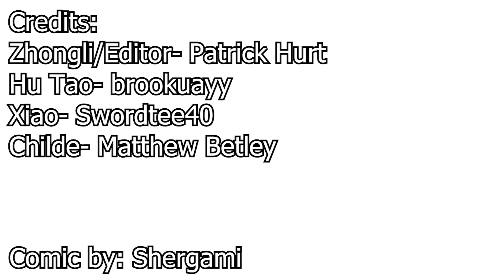Hu Tao's Inappropiate Timing - Genshin Impact Comic Dub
Credits:
Artist- Shergami

Zhongli/Editor- Patrick Hurt (Me!)

*I don't claim to own anything but my own voice!